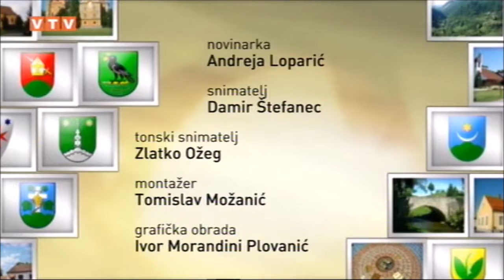Iz naših središta VTV – svibanj 2017.